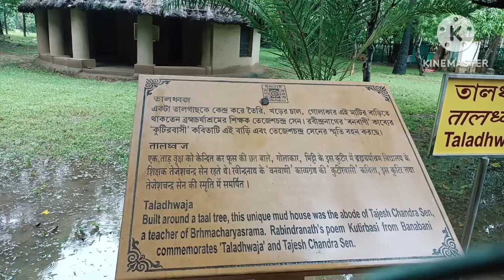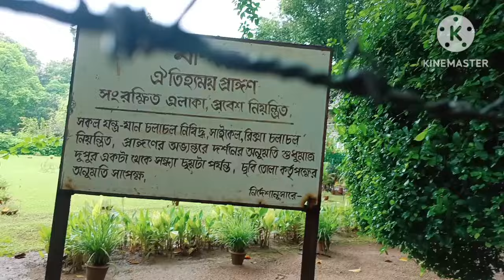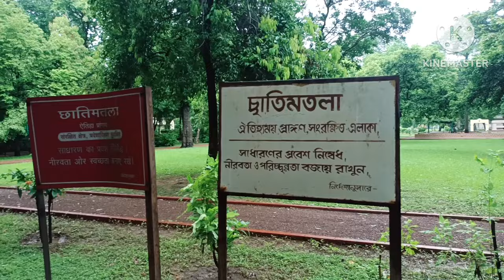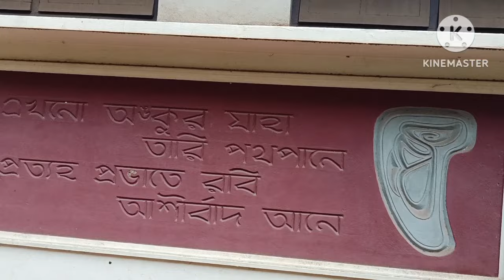আমাদের শান্তিনিকেতন ।। বোলপুরে পূজোর দূর্দান্ত সব শাড়ি unique। দিদির বাড়িতে জমিয়ে খাওয়া দাওয়া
Kopai nodi#santiniketan তালধ্বজ উপাসনা গৃহ#তিনপাহাড়বোলপুর শিবদুর্গা বস্ত্রালয় শান্তিনিকেতন গুরুপল্লী##